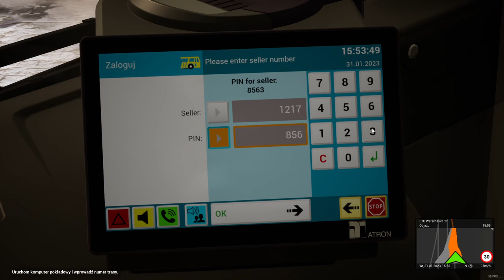#3 MB eCitybus 12M 3D - Linia 300 - The Bus